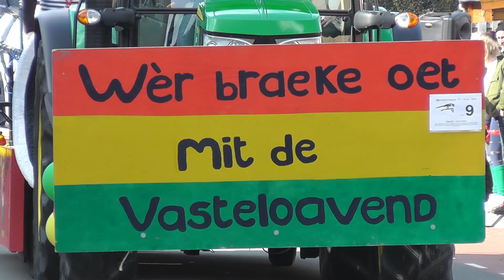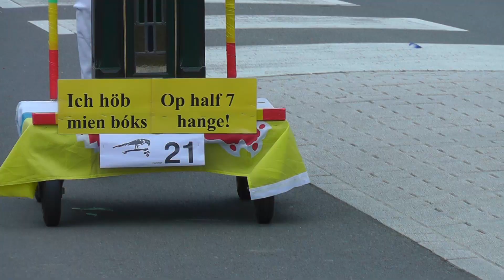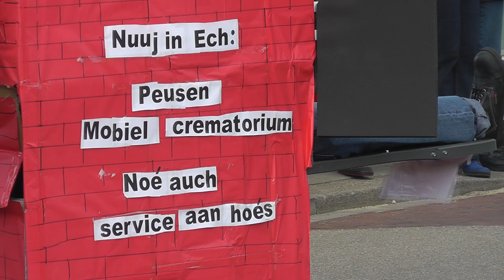Carnavals Optocht Echt 2014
Jubileum optocht Carnavalsvereniging De Aester Echt. 5 x 11 jaar
Zondag 2 maart 2014